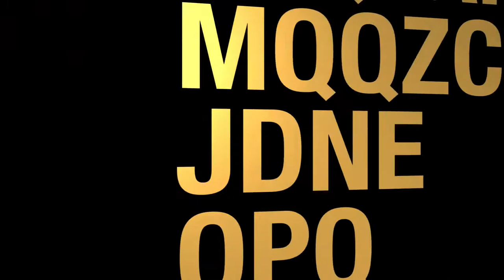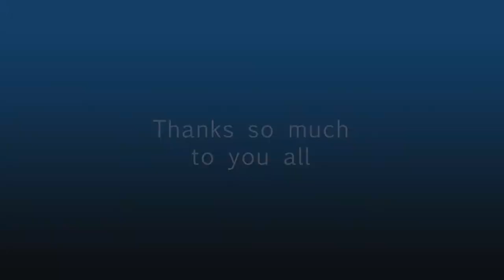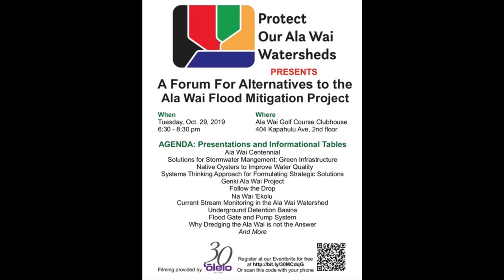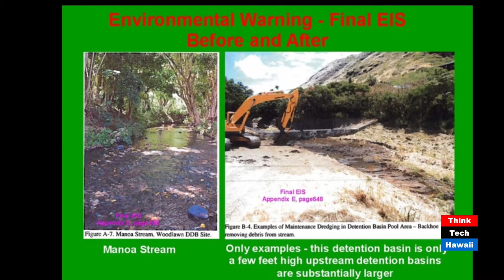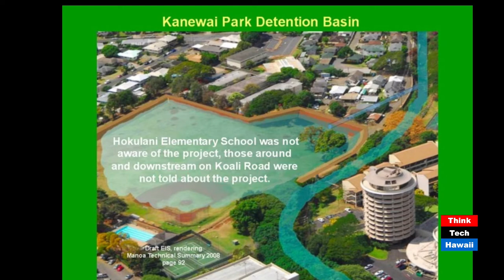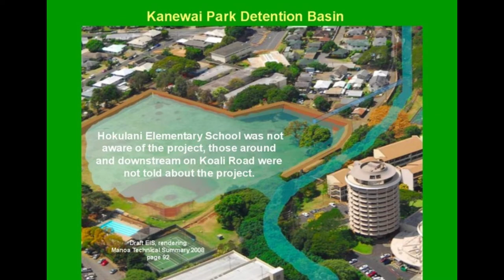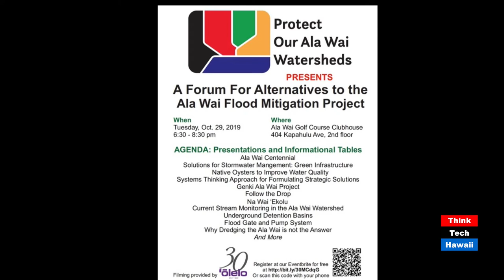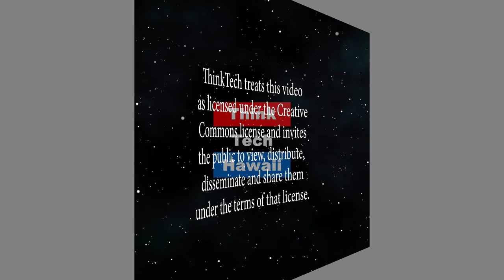Green Infrastructure the Solution for Hawaii’s Stormwater Problem (Out & About)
How Green Infrastructure can be used in problems such as the proposed Ala Wai Watershed Project.  Green infrastructure (GI) are man-made designs that provide social, economic and environmental benefits when managing for urban runoff. There are a myriad of designs focusing on water storage, recharge, filtering and separating as well as water reuse for energy food and ecosystem services.  Under the Clean Water Act, MS4, and NPDES compliance our state government and municipalities are encouraged to adopt Low Impact Development designs such as Green Infrastructure but our City and County are playing catch up in adopting such designs and have shown to improperly manage their current cannal and stormwater systems. Local planning projects such as the Ala Wai Flood Mitigation Project and others should therefore be encouraged to adopt current sustainable practices such as Green Infrastructure and stop investing in outdated  infrastructure that has shown to cost us in the long run.  The host for this episode is Winston Welch.  The guest for this episode is Aurelia Gonzalez.